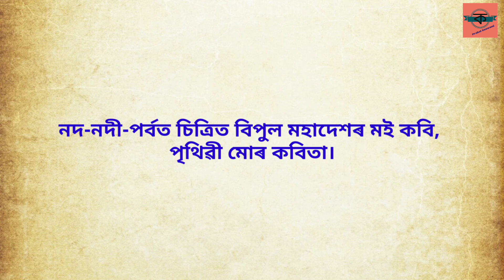Prithibi Mur Kobita Hiren Bhattacharya পৃথিৱী মোৰ কবিতা হীৰেন ভট্টাচাৰ্য Assamese Famous Poem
Poem- Prithibi Mor Kobita
Poet- Hiren Bhattacharya
Recited by - Prabal Goswami

কবিতা- পৃথিৱী মোৰ কবিতা
কবি- হীৰেন ভট্টাচাৰ্য